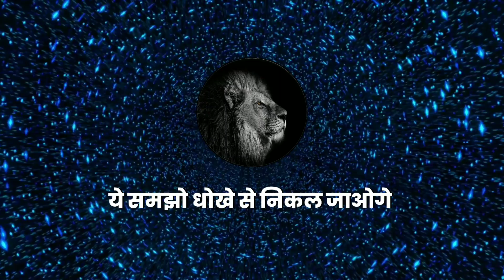तुम्हारी परेशानी दूर हो जाएंगी - brahmacharya ka palan kaise kare - Brahmchary motivation - Speech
अपनी परेशानी से निकल जाओगे इससे - brahmacharya ka palan kaise kare - Brahmchary motivation - Speechअपनी परेशानी से निकल जाओगे इससे - brahmacharya ka palan kaise kare - Brahmchary motivation - Speech